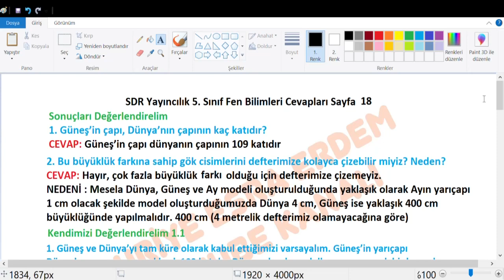5. Sınıf Fen Bilimleri SDR Dikey Yayıncılık Sayfa 18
Sonuçları Değerlendirelim
1. Güneş’in çapı, Dünya’nın çapının kaç katıdır?
2. Bu büyüklük farkına sahip gök cisimlerini defterimize kolayca çizebilir miyiz? Neden?
Kendimizi Değerlendirelim 1.1
1. Güneş ve Dünya’yı tam küre olarak kabul ettiğimizi varsayalım. Güneş’in yarıçapı
Dünya’nın yarıçapının yaklaşık 109 katıdır. Dünya olarak modellenen r yarıçaplı bir boncuk,
Güneş olarak modellenen bir kürenin çap uzunluğu kabul edilen bir tel üzerine kaç adet
dizilir?
2. Evinizde Güneş ve Dünya’ya benzeyen eşyaları belirleyiniz. Bu eşyaları, büyüklük-küçüklük ilişkisi kurarak arkadaşlarınıza sununuz
5. Sınıf Fen Bilimleri SDR Dikey Yayıncılık Sayfa 18 Cevapları,
5. Sınıf Fen Kitabı SDR Dikey Yayıncılık,
5. Sınıf Fen Kitabı SDR Dikey Yayıncılık Cevapları,
5. Sınıf Fen Kitabı SDR Dikey Yayıncılık Sayfa ,
5. Sınıf Fen Bilimleri Kitabı SDR Dikey Yayıncılık,
5.sınıf fen bilimleri ders kitabı cevapları,
5. Sınıf Fen Kitabı Cevapları,
SDR Dikey Yayıncılık fen bilgisi kitabı cevapları,
SDR Dikey Yayıncılık 5. Sınıf Fen Kitabı cevap anahtarı,
2022,2023,2024,
SDR Dikey Yayıncılık kitabı cevapları,